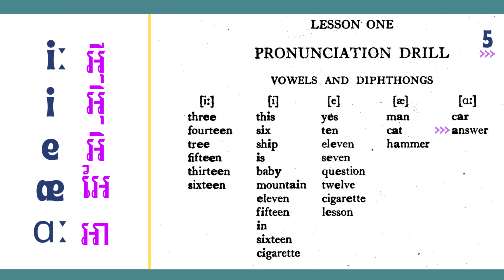Essential English Book One | English Pronunciation Drill | ការហាត់អានពាក្យអង់គ្លេសតាមនិមិត្តសញ្ញា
Essential English Book One | English Pronunciation Drill | ការហាត់អានពាក្យអង់គ្លេសតាមនិមិត្តសញ្ញា នៃការអាន
ស្រៈ និងស្រៈផ្សំ របស់ភាសាអង់គ្លេស | Page 5 | Learn how to pronounce words correctly with IAP.
Basic English Lesson for Beginner.
 IAP ស្រៈ iː
IAP ស្រៈ i
IAP ស្រៈ e
IAP ស្រៈ æ
IAP ស្រៈ ɑː